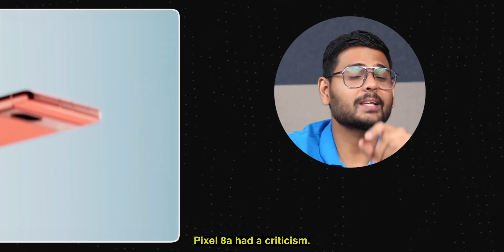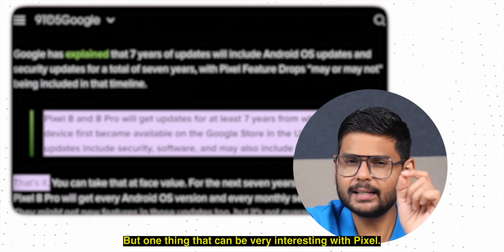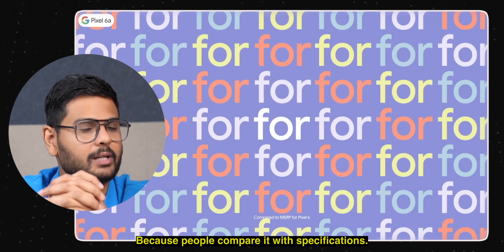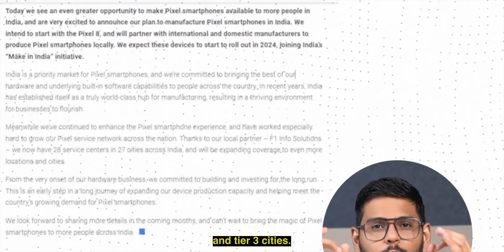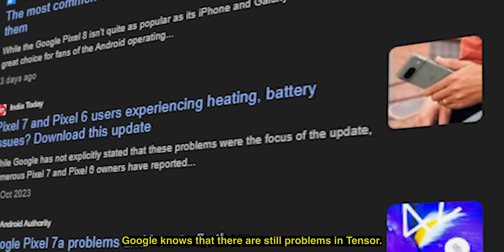What is Google Pixel 8a?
The upcoming Google Pixel 8a is expected to launch on May 14 at the Google I/O conference. Leaks suggest it will resemble the Pixel 8, featuring a Tensor G3 chipset, a 6.1-inch OLED display, and improved cameras, including a 64MP main sensor. It may come in colors like Obsidian, Porcelain, Bay, and Mint. With enhanced specs over the Pixel 7a, a slight price increase is also anticipated.